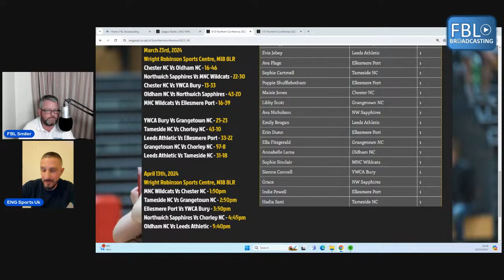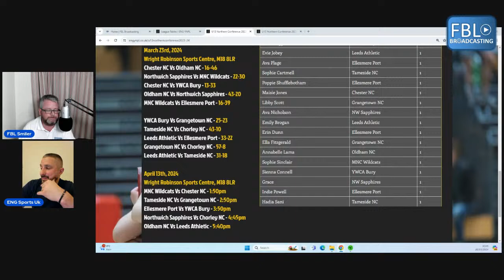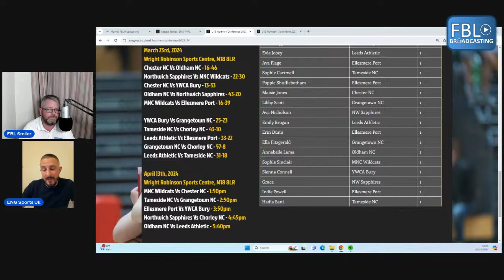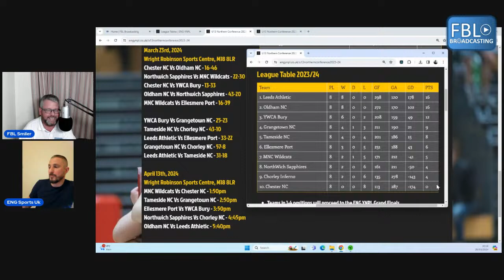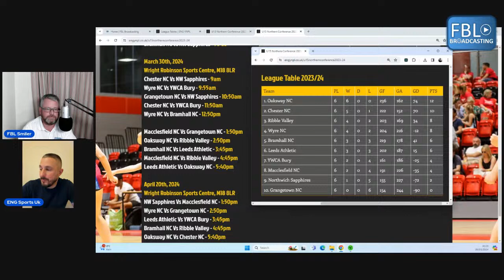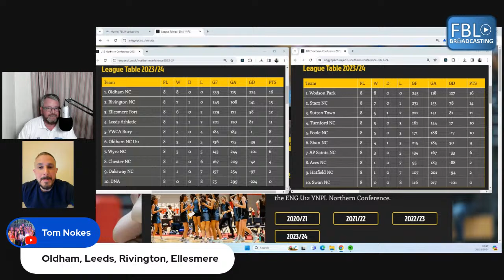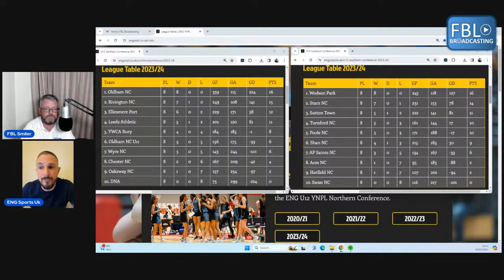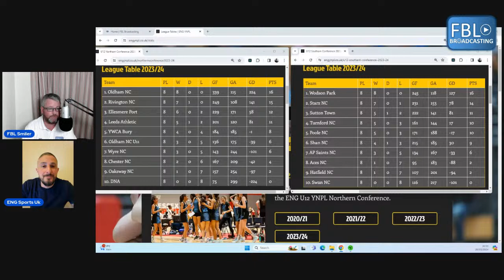ENG YNPL23-24 Season Update REVIEW SHOW!!! What a week of netball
LIVE TONIGHT @8PM on our YOUTUBE channel! @ENGSportsUK1 YNPL REVIEW SHOW!!!

We look at an epic fixture list for the upcoming U15 North and speak to Naomi Green about how she was inspired to be a shooter after being in our Shootout challenge during lockdown!!!

Talking Points⬇️
🗣 Grangetown or Tameside, who will finish in the top four of the U13 North.
🗣 We discuss the potential ups and downs of the upcoming U15 North fixtures.
🗣 After Wodson won the U12 Netball Cup National Finals, what does that tell are about the YNPL Grand Finals.

Special Guest⭐️
Naomi Green will join us and talk about how she was inspired to be a shooter during lockdown. It's a great story. Tune in and listen.

See you at 8pm🍿

ABOUT FBL
Check FBL Broadcasting YouTube channel to see the latest live streams from Stansted.

FBL Broadcasting can stream virtually any event so if you have a:
  Wedding
  Sporting event
  Community event
  Fund raisers
  Funerals
  Concerts
  Team events
  Corporate events

Get in contact with us and let us know by filling in a form from our website.  By filling in the form we prioritise and reserve the date.  Click the link to fill in a form

FBL is committed to providing content for your eyes to consume and also to support businesses through tough times and the future.  It's not cheap to run a broadcast and do ask if people have spare monies and would like to donate 🙏 or join as a member to the channel (membership starts at £1.99 per month) to keep FBL doing the things you love then please use the following link:

Keep up to date on what we are doing by following us on other platforms.